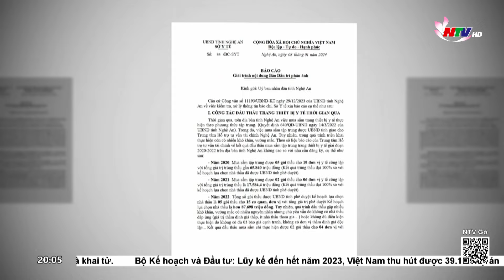Gỡ khó mua sắm thiết bị y tế cho bệnh viện công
Có máy móc nhưng không thể sử dụng,Thiết bị hư hỏng mà không thể sửa chữa… Trong khi người bệnh phải di chuyển đến một cơ sở khác để thực hiện các kĩ thuật hình ảnh… Đó là thực tế đã và đang diễn ra tại 2 bệnh viện lớn nhất của tỉnh Nghệ An. Vì sao lại có tình trạng này? Ngành Y tế đã và đang vào cuộc, chỉ đạo như thế nào?